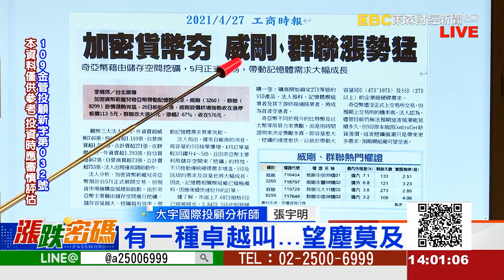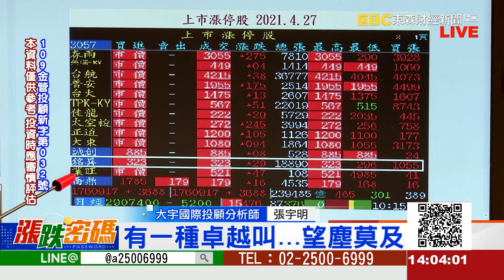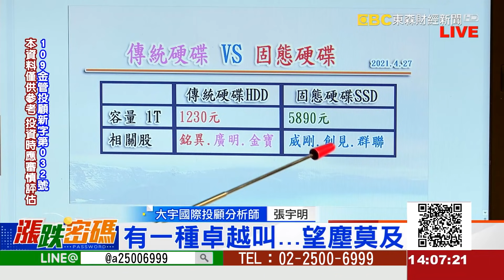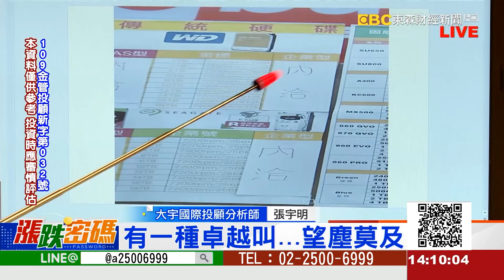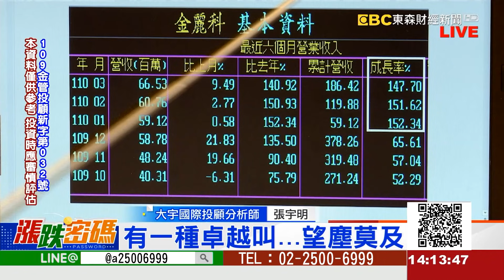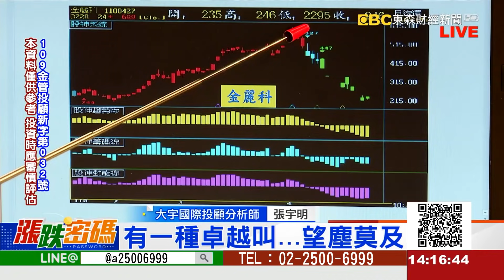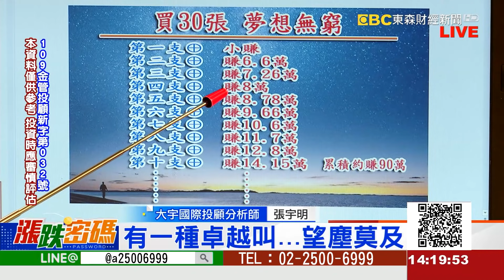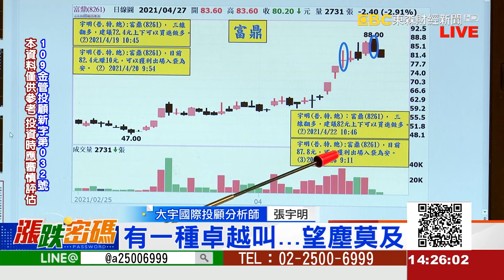有一種卓越叫...望塵莫及《漲跌密碼》張宇明老師 20210427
LINE：@a25006999